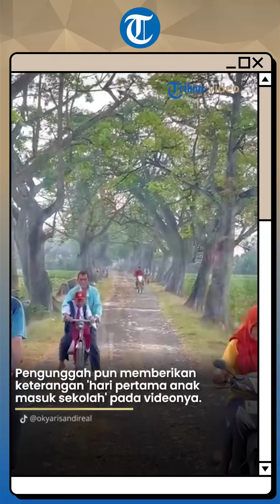Momen Ayah Antarkan Anak ke Sekolah Pakai Sepeda Ontel Bikin Iri Warganet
TRIBUN-VIDEO.COM - Video pendek berdurasi 19 detik berhasil menyita perhatian warganet.

Video pertama kali diunggah oleh akun TikTok bernama @okyarisandireal merekam momen saat hari pertama masuk sekolah.

Jika biasanya para ibu-ibu yang mengantar antak, kali ini bapak-bapak yang antarkan anak ke sekolah.

Uniknya, mereka mengantarkan anak menggunakan sepeda lawas atau biasa disebut dengan sepeda ontel.

Seperti kembali pada zaman dahulu, nuansa pedesaan yang terekam menambah kesan jadul.

Jalanan yang dilalui pun masih berupa tanah yang belum diaspal.

Pohon dan kebun yang berada di sisi kanan dan kiri jalan membuat suasana desa nampak asri.

Pengunggah pun memberikan keterangan 'hari pertama anak masuk sekolah' pada videonya.

Dan langsung ramai dibanjiri oleh komentar warganet.

Rupanya video 19 detik itu berhasil mengajak warganet bernostalgia.

Banyak yang merindukan kenangan pergi ke sekolah dengan nuansa pedesaan yang asri.

Hingga banyak yang mengaku iri, lantaran tak pernah merasakan momen pergi ke sekolah bersama Ayah.